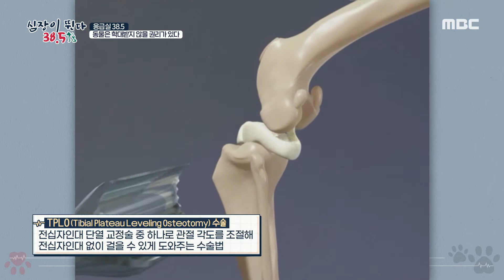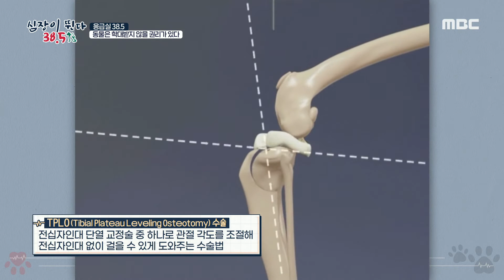[심장이 뛴다 38.5] 관절이 빠지는 고통! 타쿠는 다시 뛸 수 있을까?, MBC 220511 방송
★★★More clips are available★★★ iMBC WAVVE